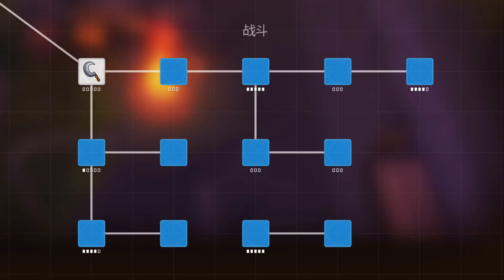Top 6 Jogos de Sobrevivência Incríveis para Android e iOS em 2023!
Você gosta de jogos de sobrevivência? Então confira esta coletânea com 6 jogos incríveis para Android e iOS que vão te desafiar a sobreviver em cenários apocalípticos, selvagens, zumbis e muito mais. Esses jogos são lançamentos ou atualizações para o ano de 2023 e prometem muita diversão e adrenalina.